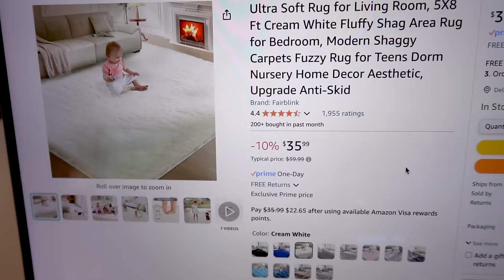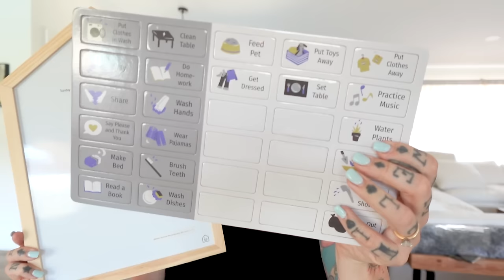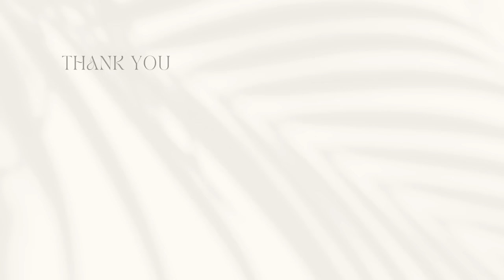🚒 👶🏼👧🏼 3 Days Solo Mom of Two! Losing My Sh*t, Dr. Appt, Fixing Irrigation...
Hopefully my raw approach to sharing my life with you all is relatable for you if you're a mom. You're not alone, it can be very hard! Of course it's rewarding, that basically goes without saying. And if you're not a mom and you're still watching, I love that for us. :D Join my mom's group on FB!

Hey there! 🌟 Fun-loving mom of two adorable kiddos, reptile enthusiast 🦎, proud patriot 🇺🇸, sushi aficionado 🍣, and style maven! 💁‍♀️ Join me as I navigate the wild world of parenting with a dash of humor and a whole lot of love. From slaying mom life to rocking killer outfits and perfecting those hair flips, I'm here to inspire and entertain. Let's spread smiles and positivity together! 💕